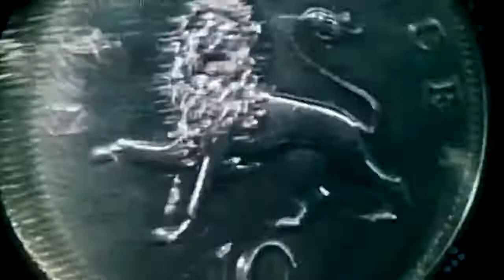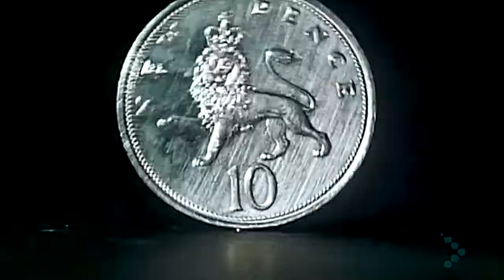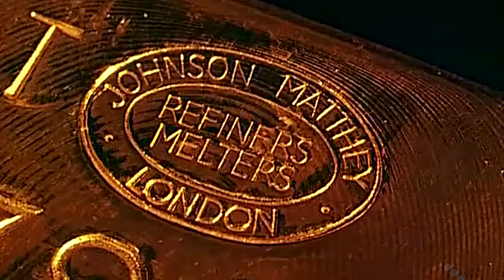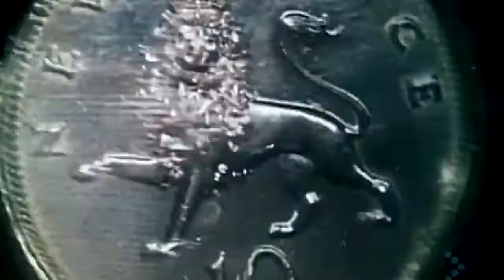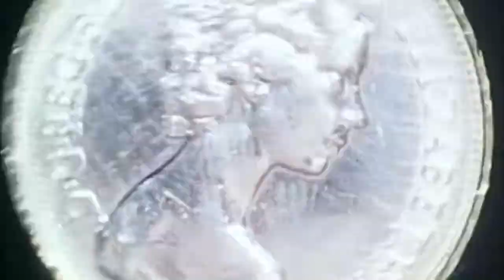Pink Floyd — "Money" 16:9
Single by Pink Floyd from the album The Dark Side of the Moon
Format 7"
Recorded Abbey Road Studios,
7 June 1972 – 9 January 1973
Genre Progressive rock, blues rock
Length 3:59 (single edit)
6:22 (album version)
Label Harvest
Writer Roger Waters
Producer Pink Floyd